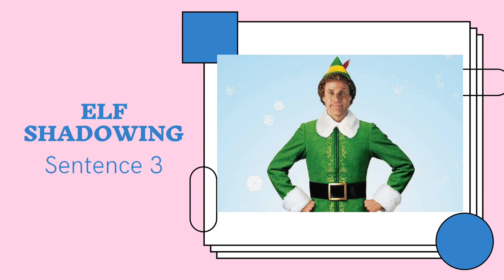Elf Shadowing 3